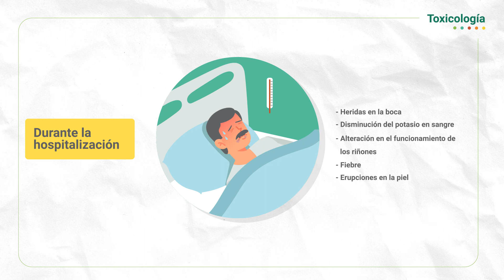Intoxicación por paraquat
La intoxicación por paraquat suele ser por vía digestiva, ya que su absorción no se realiza por vía respiratoria ni por la piel íntegra. Una vez en el organismo, el tóxico se distribuye por la sangre, se fija en diversos tejidos (sobre todo en el pulmón) y ocasiona un cuadro grave con una mortalidad muy elevada.